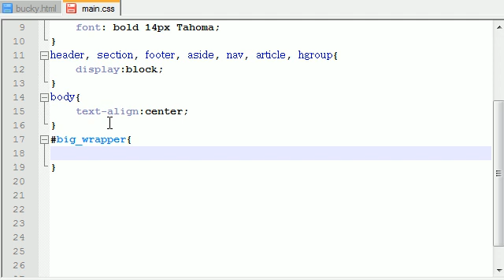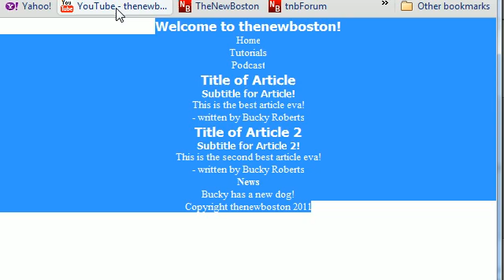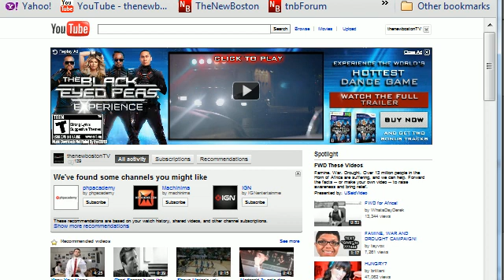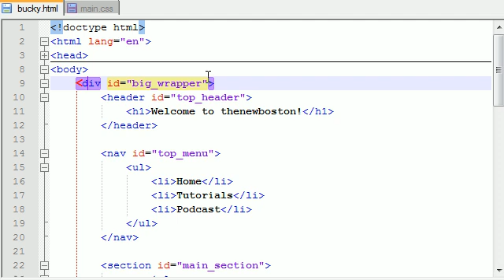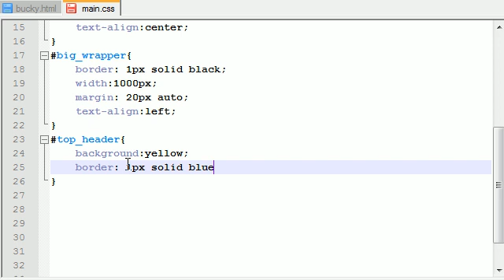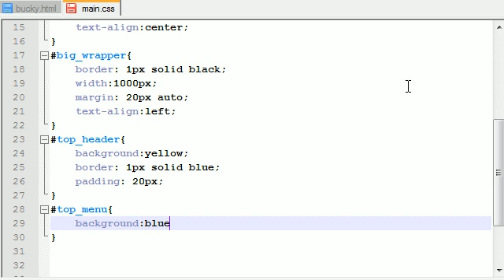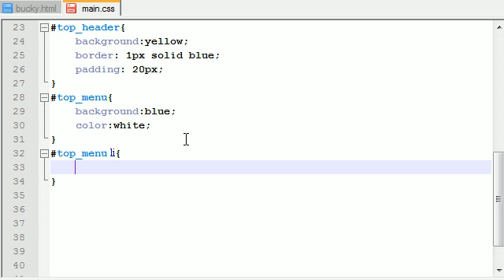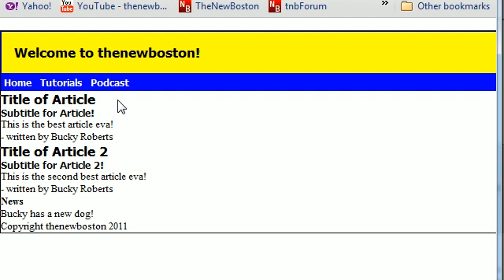HTML5 Tutorial - 11 - Styling the Navigation Menu